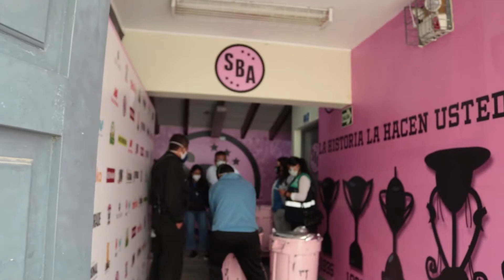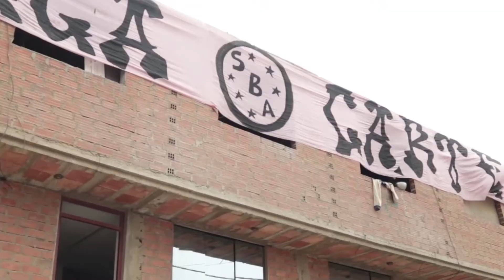CORTE DONACIONES VENTANILLA SPORT BOYS